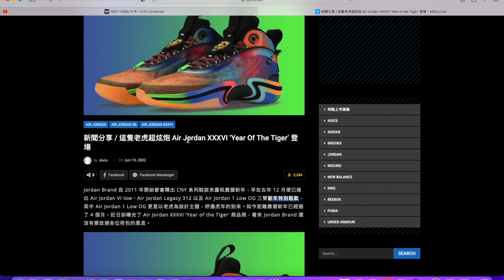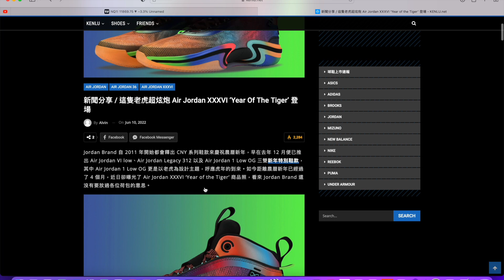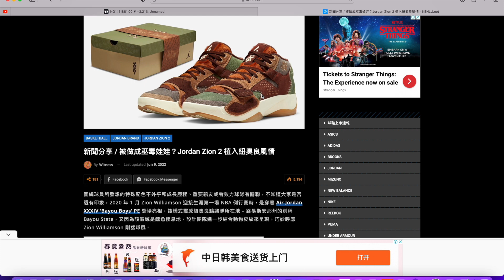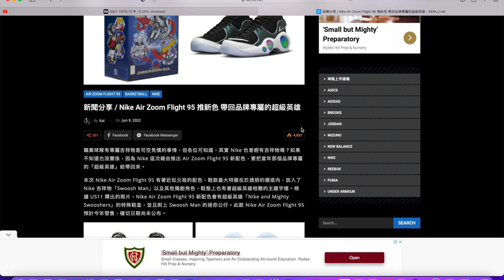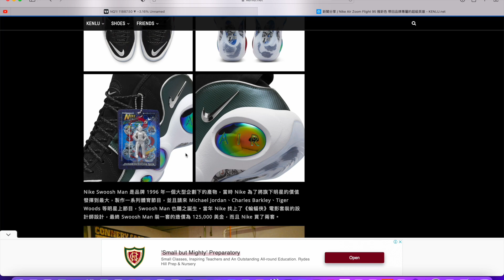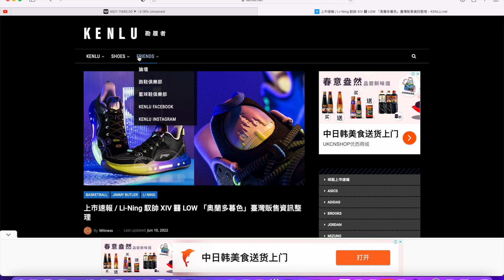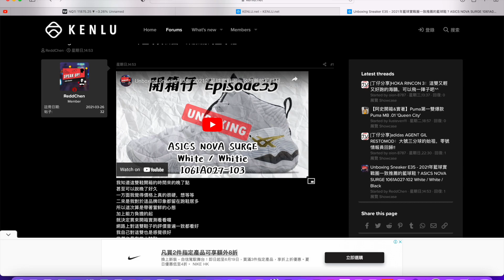Jordan 36都仲出新色？！Zion 2真係搞唔掂！Air Zoom Flight 95又有特別版！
36都仲玩緊...